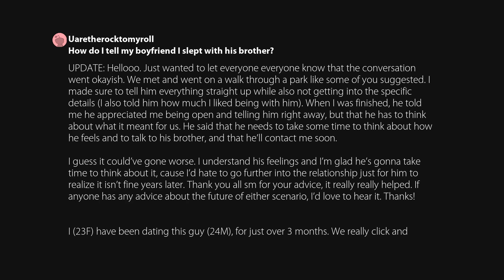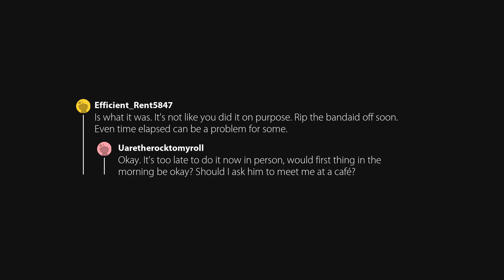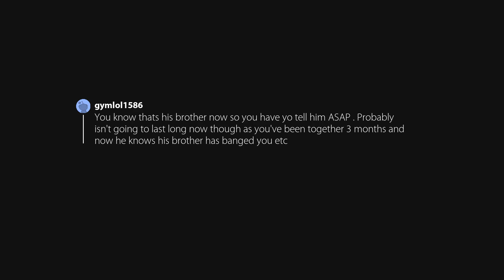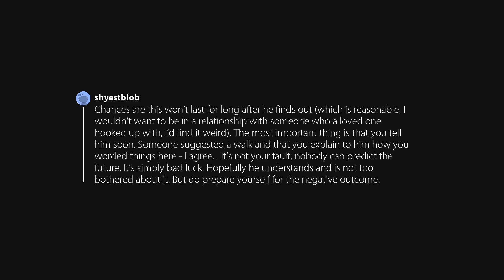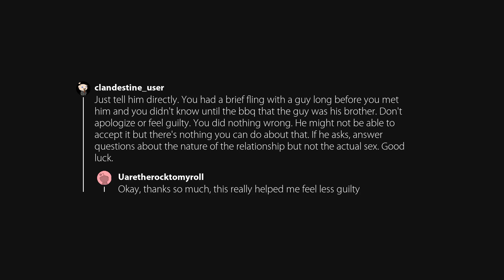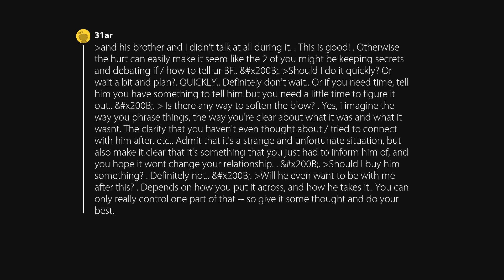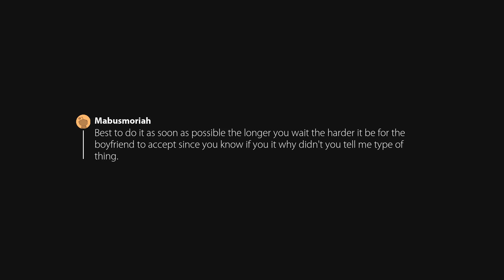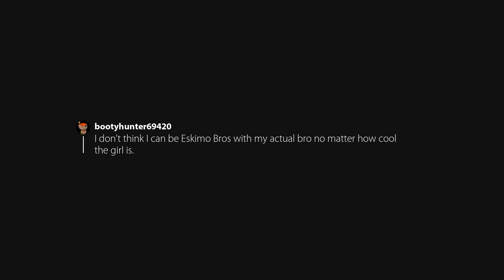How do I tell my boyfriend I slept with his brother? (r/relationship_advice)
Originally posted in relationship_advice by u/Uaretherocktomyroll.